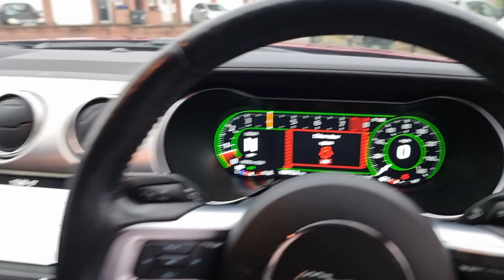Ford Mustang 5.0 V8 GT Fastback 2dr Petrol Manual Euro 6 (450 ps)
I am so pleased to offer today this Ford Mustang 5.0 V8 GT Fastback, it is an iconic and legendary muscle car that epitomizes power, performance, and American automotive heritage. The Ford Mustang GT Fastback commands attention with its unmistakable silhouette, bold lines, and muscular stance.

Exterior:
The Ford Mustang GT Fastback commands attention with its unmistakable silhouette, bold lines, and muscular stance. The iconic fastback design features a long hood, short rear deck, and aggressive front fascia, exuding a sense of power and dominance on the road. The GT trim level adds distinctive styling elements, including a larger front grille, hood vents, and dual exhaust pipes, further enhancing the Mustang's aggressive appearance.

Interior:
Inside the Mustang GT Fastback, drivers and passengers are treated to a sporty and driver-focused cabin that combines comfort with performance. The interior features high-quality materials, ergonomic design, and modern amenities, creating a cockpit-like environment that's both luxurious and functional. With it Black leather-trimmed seats, aluminum accents, and a leather-wrapped steering wheel with mounted controls, while features like dual-zone automatic climate control, ambient lighting add a touch of sophistication to the cabin and then Ford add Heated and Cooled seats WOW.

Technology:
The Ford Mustang is equipped with a range of advanced technology features designed to enhance the driving experience and keep occupants connected on the go. The SYNC 3 infotainment system includes a touchscreen display with navigation, smartphone integration, and voice-activated controls, allowing drivers to access music, apps, and more with ease. Other highlights include a premium sound system, FordPass Connect with Wi-Fi hotspot capability, and a suite of driver assistance features such as blind-spot monitoring.

Overall, the Ford Mustang 5.0 V8 GT Fastback is an exhilarating and iconic muscle car that combines raw power, timeless design, and advanced technology in a package that's guaranteed to turn heads and ignite the senses.